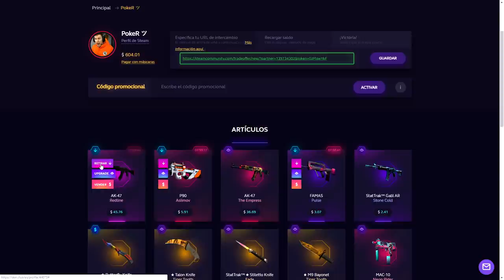4.000 BAJAS EN LA TORRE MAS PELIGROSA! - ZOMBIES CUSTOM MAP